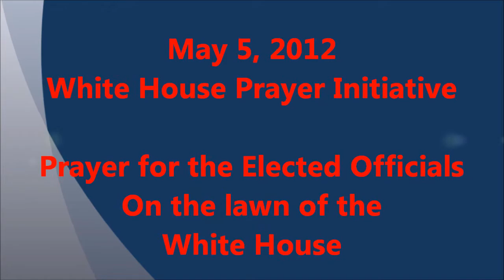Prayer for the Elected Officials WHPI May 5, 2012